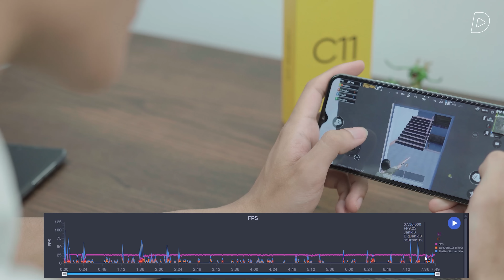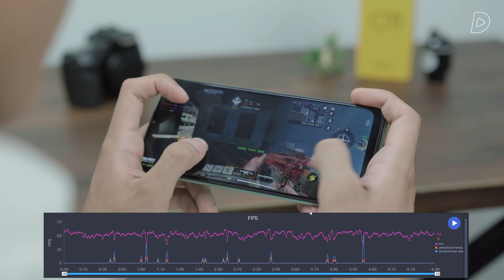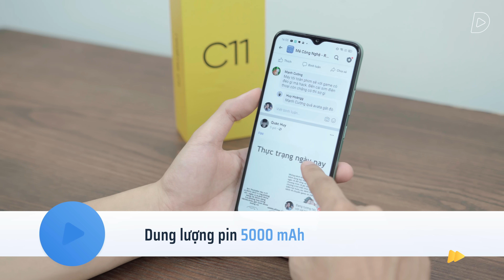Giải mã hiệu năng Helio G35 trên Realme C11: Chip "gaming" nhưng chơi game thì...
Realme C11 là chiếc smartphone mới nhất của Realme với con chip Mediatek Helio G35 lần đầu tiên xuất hiện. Mặc dù thuộc dòng chip G - dòng chip tối ưu cho chơi game của Mediatek vậy nhưng thông số cấu hình của Helio G35 lại không quá tốt, vậy thực sự hiệu năng của Helio G35 trong sử dụng thực tế sẽ ra sao? Mình đã thực hiện các bài test hiệu năng chiếc Realme C11 với Helio G35 theo đúng form ReLab, trong đó có test game Liên Quân Mobile, PUBG Mobile và Call of Duty Mobile, test nhiệt và test tốc độ truy xuất dữ liệu,... Chi tiết hơn về hiệu năng con chip Mediatek Helio G35 và trải nghiệm sử dụng Realme C11 sẽ được chia sẻ trong video hôm nay.